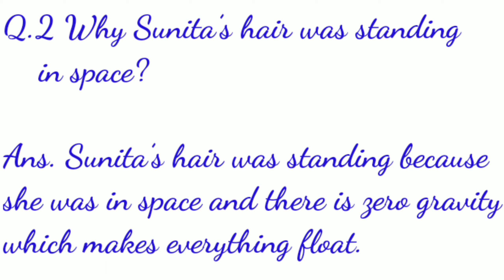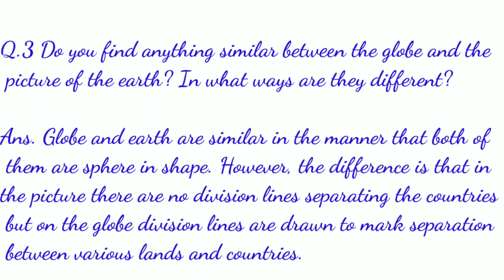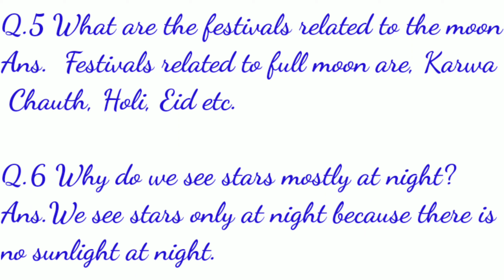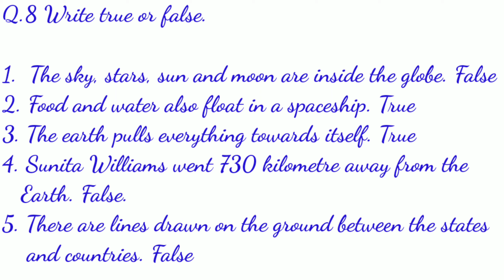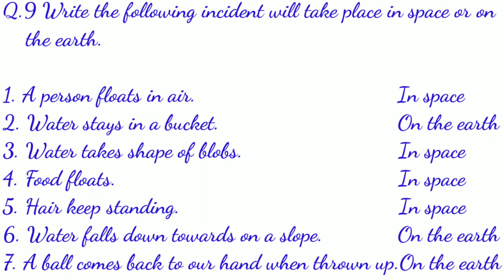Question and answers of ch.11 Sunita in space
Ch.11 Sunita in space

Explanation video links